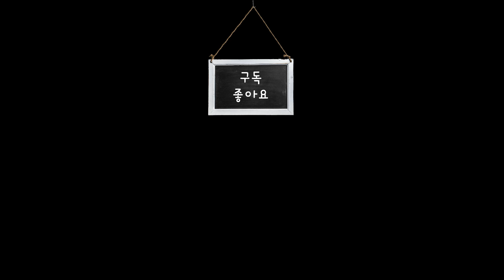원하던 그 맛 마카로니 샐러드 | Macaroni Salad